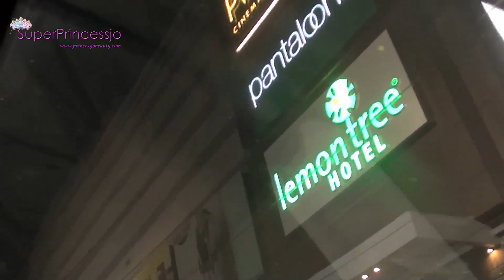Golden Temple Amritsar Punjab India Travel Vlog +BLOOPERS + Hindi Vlog SuperPrincessjo Lifestyle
Golden Temple Amritsar Punjab India Travel Vlog/Dehradun Airport Jolly Grant,Road trip,Bloopers!/Harmandir Sahib Amritsar, Swarn Mandir India, Golden Temple 2014
EXPAND HERE FOR MORE LOVE--
hello , you are here because you are watching my daily vlog videos on my vlog channel -  "jessica84143" , which is my daily life, and some random vlog channel, I am an Indian girl who loves to do anything that comes in mind, and I share some fun here from my life on this jessica84143 channel.

I also have another channel, which is my makeup,beauty,fashion,skin care,hair care and henna channel with lot of free gifts and giveaways for my subscribers!! the other channel is "SuperPrincessjo"

Indian Makeup Beauty Guru

Hugs and Kisses
SUPERPRINCESSJO

Indian Beauty Vlogger
SUPERPRINCESSJO